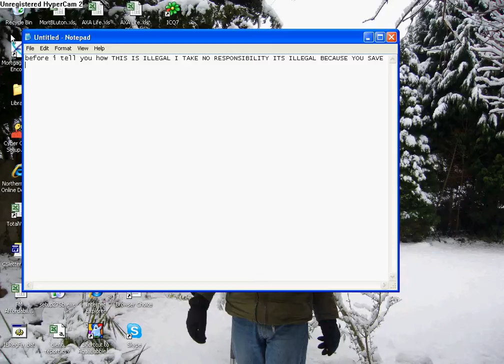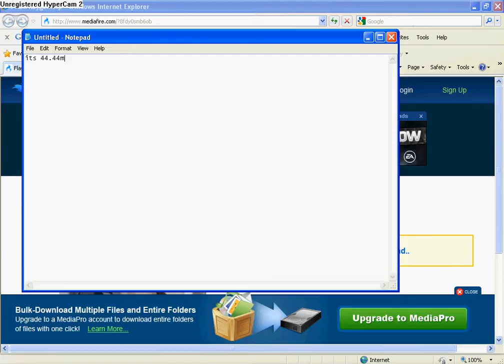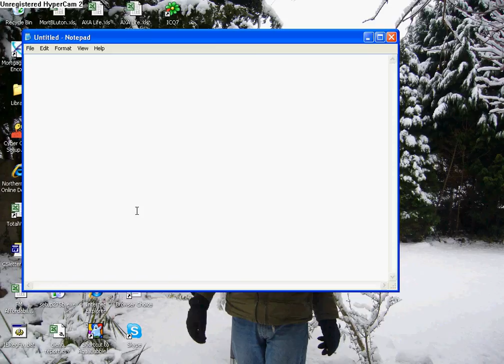How to get macromedia flash mx for free